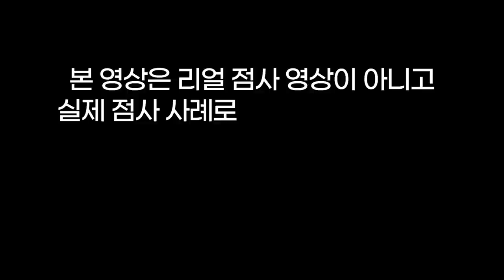당신 무당이라며 나 맞춰봐라ㅋㅋㅋ😲무당한테 싸우자고 하는 아줌마🙋‍♀️나랑 장난하니🤬용군TV 비손신당(👀점사의 재구성👍)(평택점집 송탄점집 안성점집 용한점집 유명한점집)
됩니다.